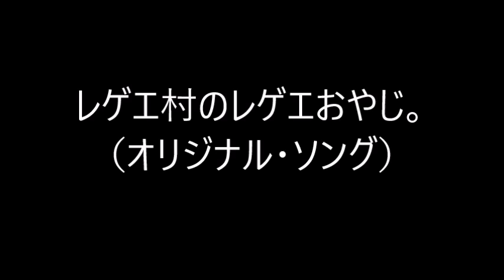レゲエ村のレゲエおやじ。（オリジナル・ソング）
レゲエになってないか！？

「ヤーマン」とはジャマイカのパトワ語で「調子はどう？」とか「最近どう？」みたいな意味です！